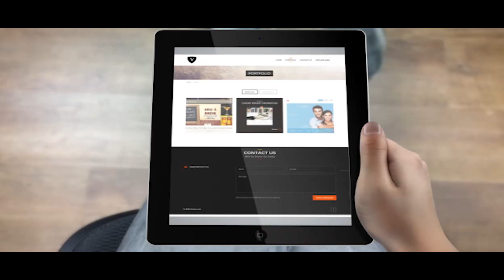MAR ELIAS COLLEGE KOTTAPPADY IGNUS 2K19 FULL HD PROMO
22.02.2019 SAVE THE DATE MAR ELIAS COLLGE KOTTAPPADY CONDUCTED A FEST CALLED IGNUS 2K19.
BE THERE ON TIME
HURRY UP...! THE COUNTDOWN BEGINS.